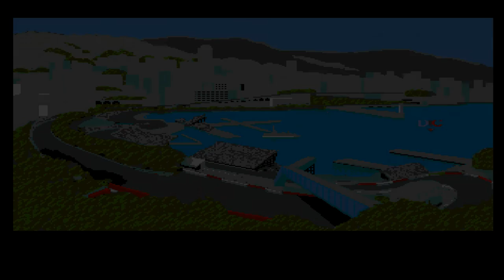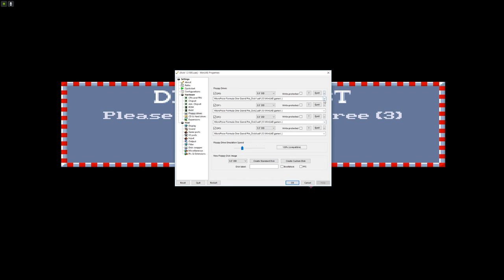Lukozer Retro Game Review 150 - Formula One Grand Prix - Commodore Amiga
My review of the classic Amiga game Formula One Grand Prix, from Microprose. Geoff Crammond's Amiga masterpiece is the definitive Formula-1 simulator for the Amiga... and still betters many of todays PC F1 sims...